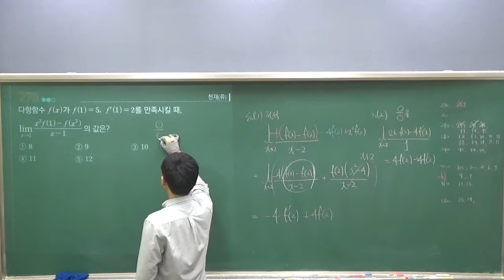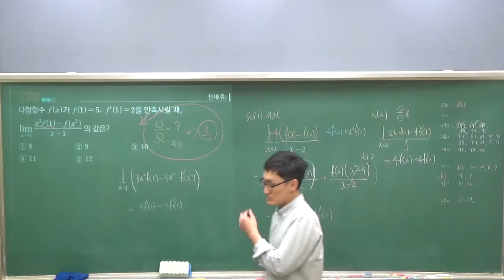9종교과서 278